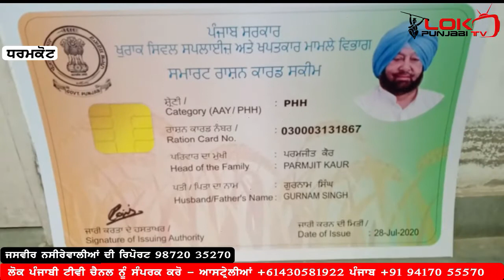ਧਰਮਕੋਟ ਵਿਖੇ ਵੰਡੇ ਸਮਰਾਟ ਰਾਸ਼ਨ ਕਾਰਡ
lok Punjabi tv